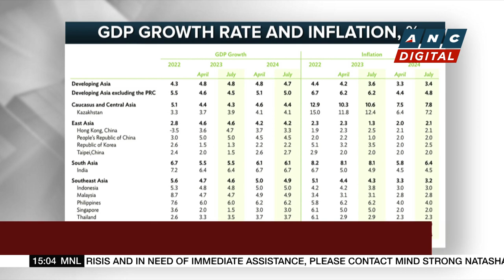Meta launches open-source AI 'Llama' | ANC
Business Roadshow: Here are the business stories on ANC's Business Roadshow.